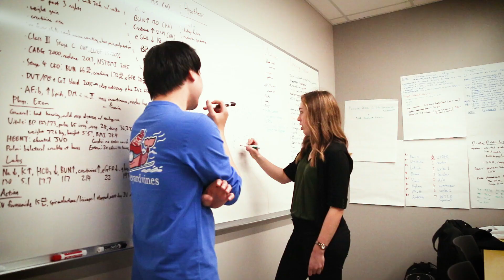Health Make-a-Thon Competition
The Health Make-a-Thon is a competition for makers, citizen scientists, and anyone in Illinois with ideas for improving human health. A panel of experts from the University of Illinois and beyond will review submissions and choose the best. Finalists will pitch their ideas for a chance to win $10,000 in Health Maker Lab resources to create a real prototype of their idea.